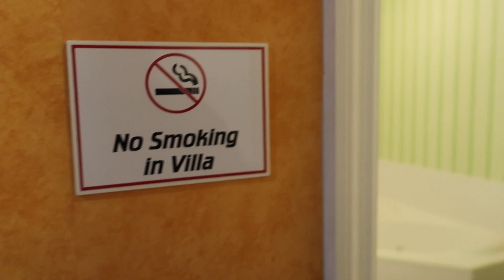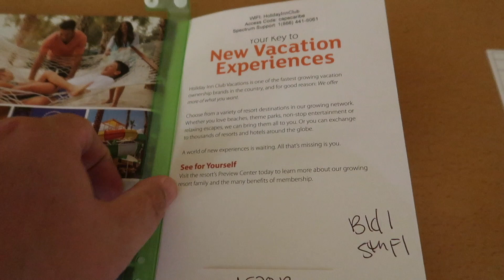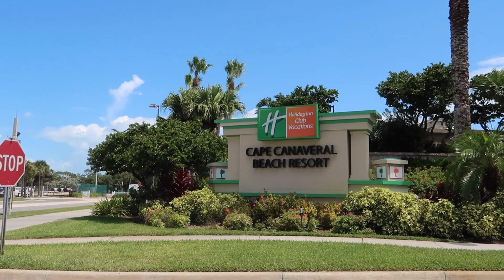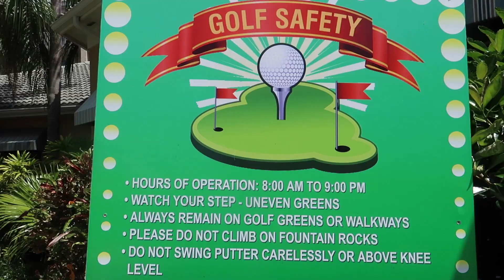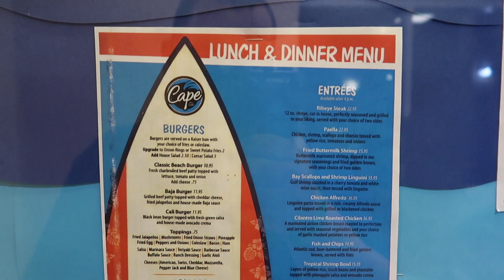Holiday Inn Vacations Club | Port Canaveral, FL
We stayed at the Holiday Inn Vacations Club in Port Canaveral, FL. It is right by the cruise ports and good place to stay before or after you cruise.